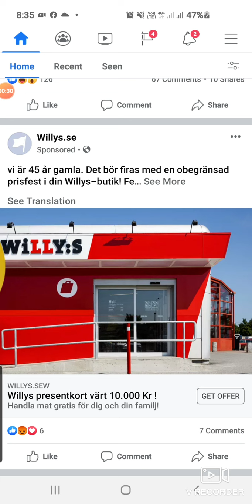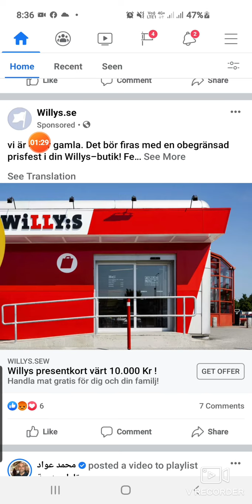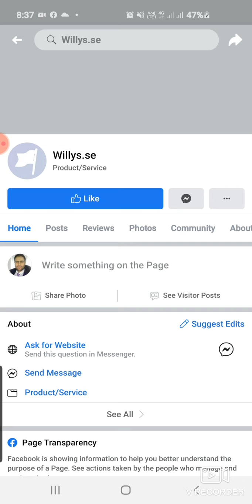تحذير من عروض تجارية وهمية على الفيسبوك في السويد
تحذير من عروض وهمية على الفيسبوك